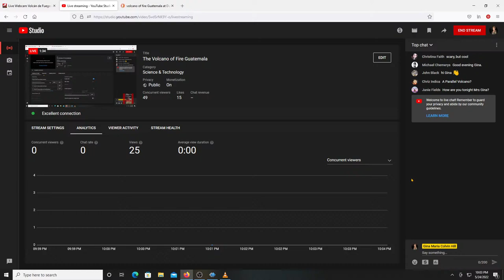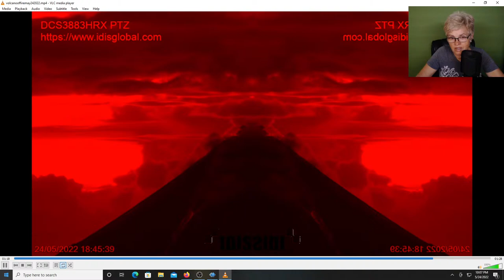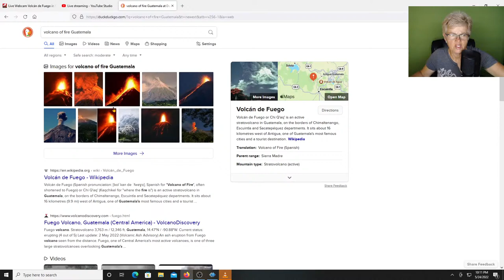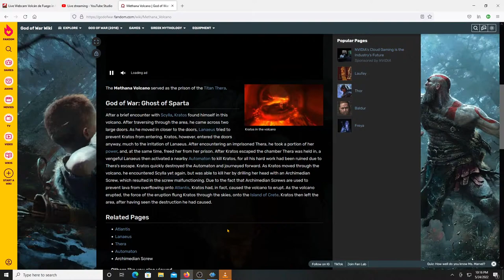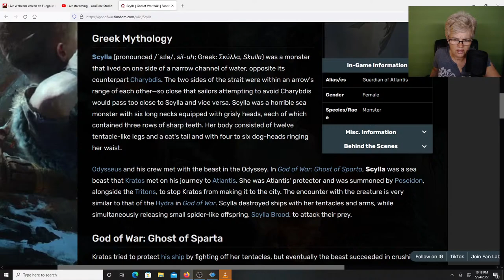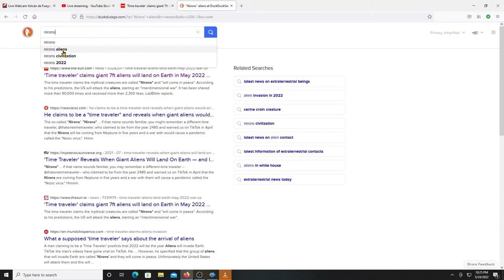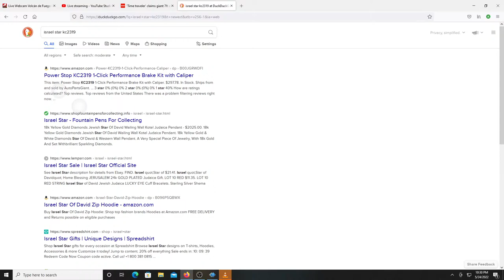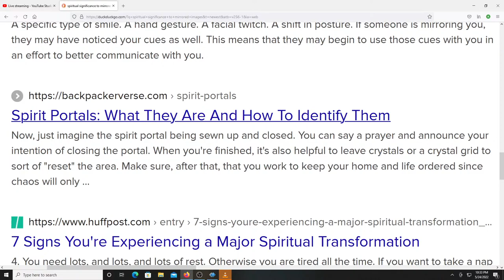The Volcano of Fire Guatemala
The Volcano of Fire erupts every day. Is the a fire spirit inside the volcano?